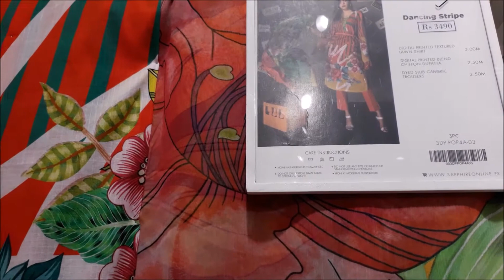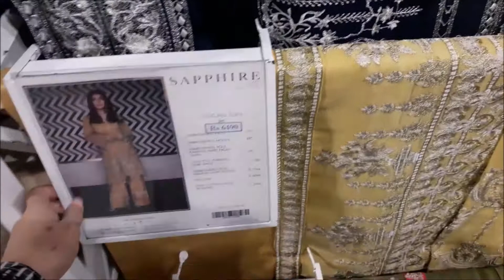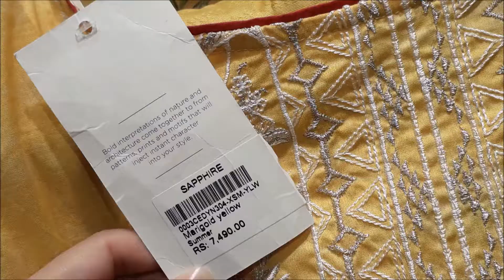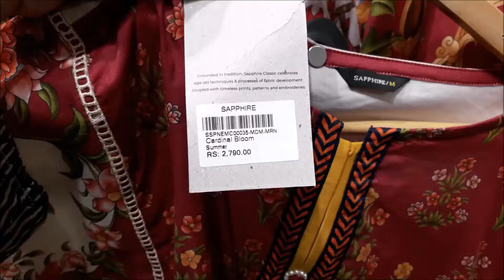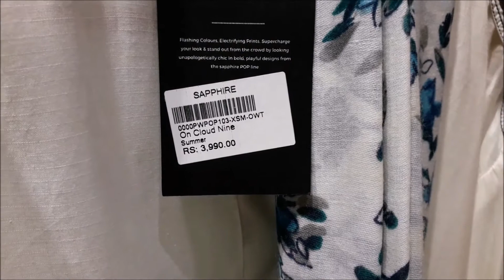Sapphire unstitched and stitched intermix collection